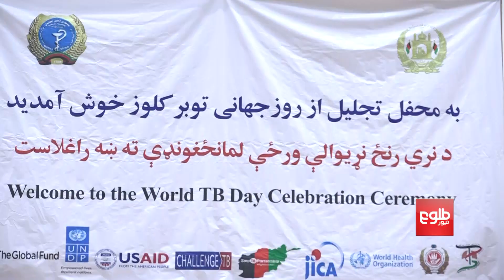بیماری سل جان نُه‌هزار تن را در سال گذشته در افغانستان گرفته‌است